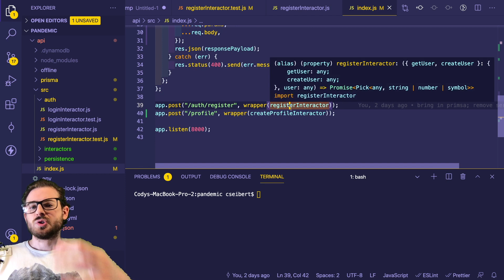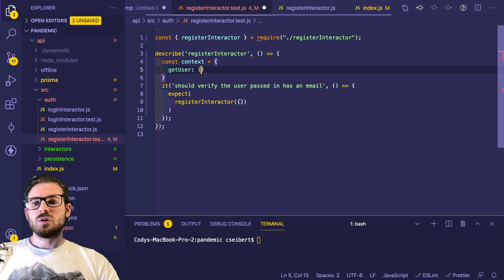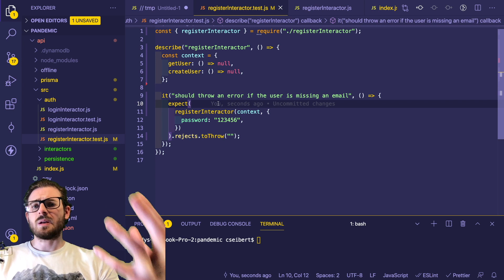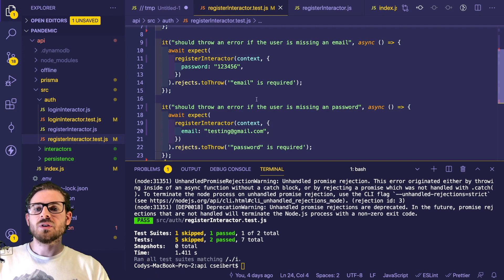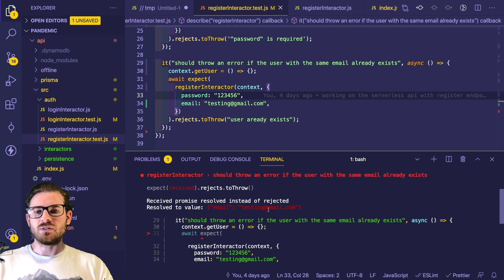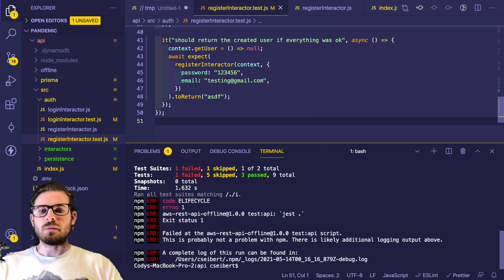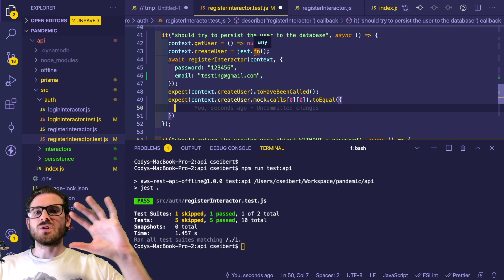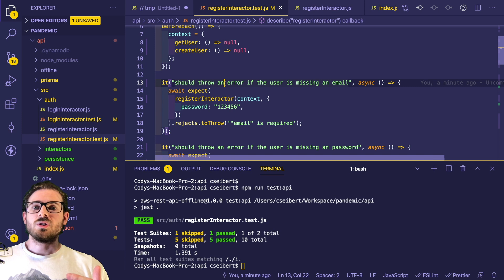How to Unit Test Javascript Coding using Jest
Autimated testing is an invaluable tool needed to build quality software.  Her is a quick example of using jest to test some node.js / javascript code.